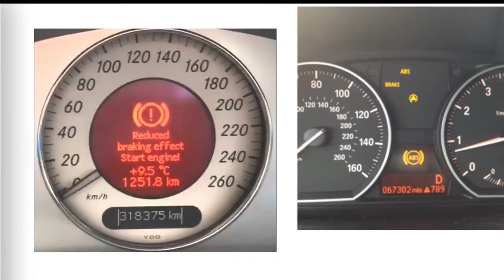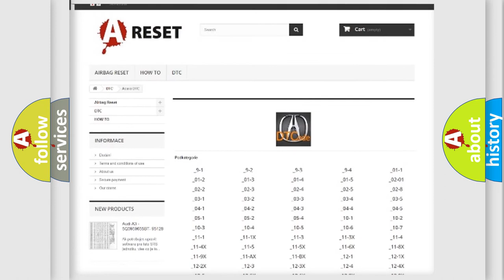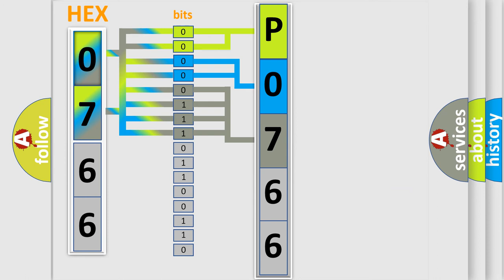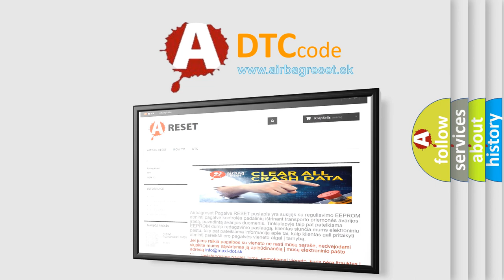DTC Acura P0766 Short Explanation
Make:
Acura
Code:
P0766
Definition:
Shift Solenoid Valve D Stuck OFF
Description:
When an improper gear ratio is output compared to the predetermined gear change mode, a shift solenoid valve D OFF failure is detected. NOTE: Before you troubleshoot, record all freeze data and any on-board snapshot.
Cause:
Low or dirty transmission fluid
Faulty shift solenoid valve D
Inspect the strainer for metal debris or excessive clutch material, if present
replace the transmission